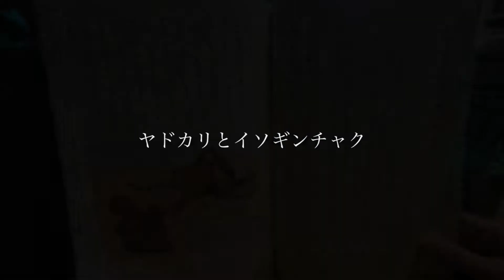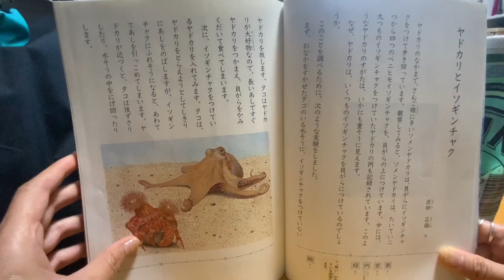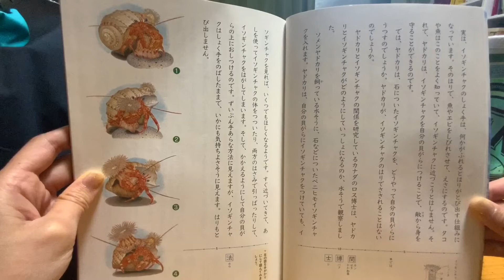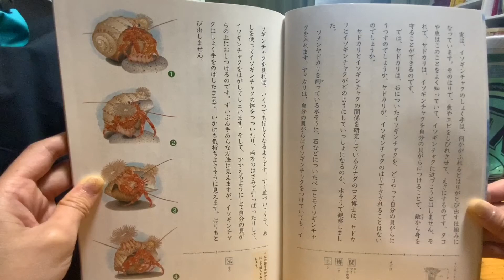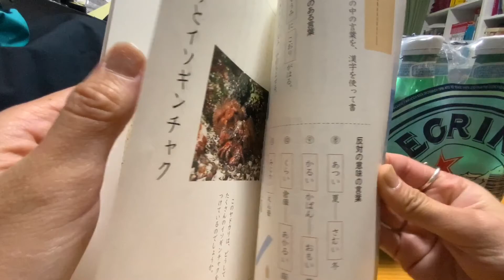ヤドカリとイソギンチャク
東京書籍　新編 新しい国語　四 上
武田正倫『ヤドカリとイソギンチャク』